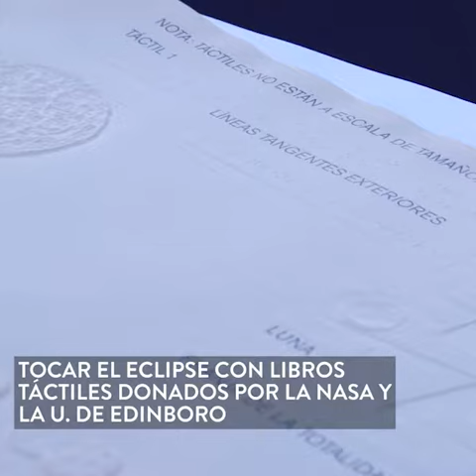Eclipse solar inclusivo AstroUDP 2019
Breve video del evento Eclipse Solar Inclusivo realizado en la terraza de la Biblioteca Nicanor Parra en Santiago, el 2 de julio del 2019.

Créditos: Equipo web de la UDP.